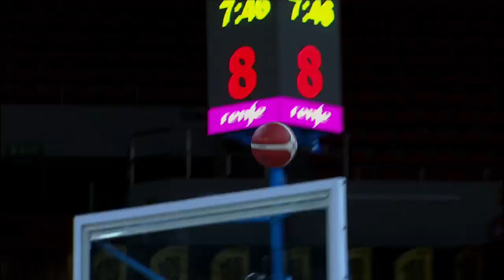🏆 MinicopaLFEndesa | SPAR Gran Canaria 🆚 Barça CBS, con Pablo Romero y Anna Junyer